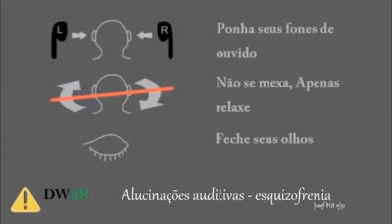Esquizofrenia - alucinações auditivas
O vídeo foi criado com base em entrevistas feitas com esquizofrênicos. Depois dos relatos deles sobre o que escutavam, dia após dia, o vídeo foi criado para que as pessoas pudessem ter uma melhor compreensão do que essa doença faz com o indivíduo.

Antes de clicar no play, leia abaixo a explicação sobre o que irá escutar:

O esquizofrênico possui uma superatividade na área de compreensão da fala (chamada de área de Wernicke), no cérebro, o que cria alucinações sonoras, ou melhor, a ilusão de que pensamentos são vozes verdadeiras.

Assista o vídeo usando fones de ouvido.
Não assista se você possui algum problema nervoso.
Caso se sinta mal, feche o vídeo.